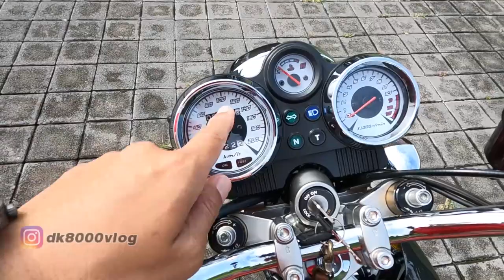MODIFIKASI NINJA SS BODREX RANGER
Modifikasi Ninja SS kali ini kembali dihadirkan oleh teman-teman Bodrex Ranger. Dan seperti yang sudah-sudah, Modifikasi Ninja SS ini tampil hedon bertaburan part-part eksotis. Sebut saja brembo, ohlins, battlax, pirelli, dll. Seperti apa tampilan utuh modifikasi ninja SS milik kawan-kawan bodrex ranger ini? silakan tonton sampai habis video nya guys..